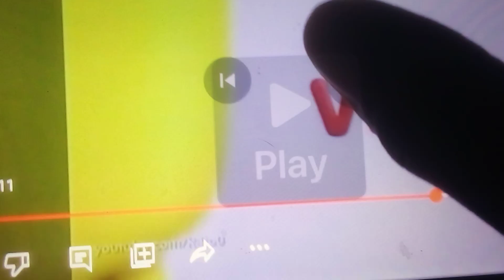ya viene cartoon network toonix knd: el chicos del barrio